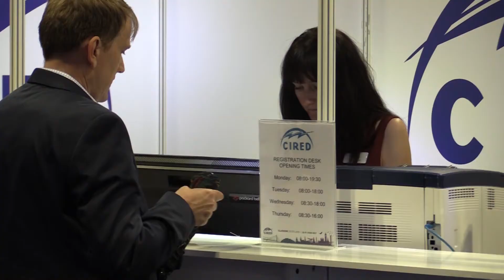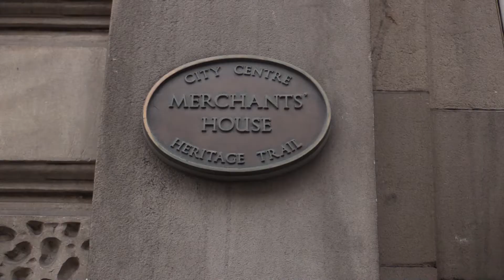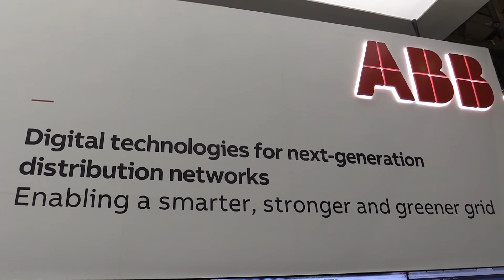ABB at CIRED 2017 - Highlights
Watch the highlights of ABB's presence at CIRED 2017.